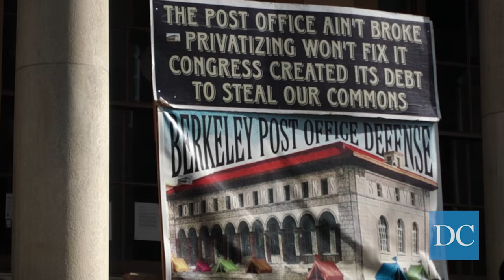Green Party presidential candidate Jill Stein visits Downtown Berkeley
On June 3, Jill Stein, a Green Party candidate running for president, spoke at the steps of the Berkeley Main Post Office. The event was held at the same location as a 17-month occupation that ended in April, in which protesters aimed to block the proposed sale of the post office.